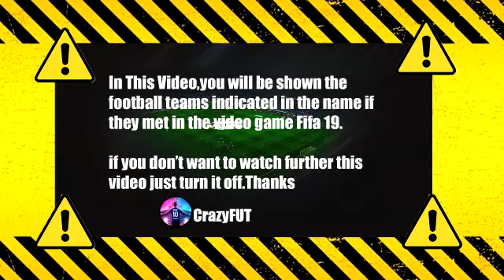Genk vs Dinamo Zagreb 0-3 Highlights & Goals | 2021 HD